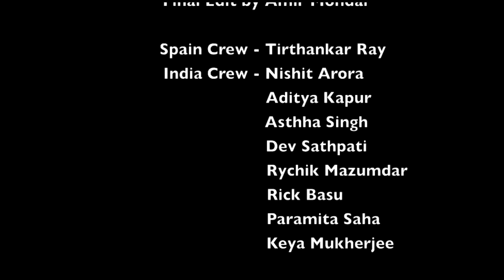Mayookh - JaJa (ft. Ambarish Das) [Official Video]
JaJa Re Apne Mandirwa... Future Indian Bass Music

SONG CREDITS
Composition and Tabla by Mayookh Bhaumik
Produced by Mayookh Bhaumik and RajStar
Vocals by Ambarish Das & Ishita Chakravarty

Engineered by Dipankar (Jojo) Chaki and Anirban Sengupta at Dream Digital Studios Kolkata
Strings Recorded by RajStar at Quad Studios, NYC
Mixed by RajStar at RVM Sounds, Edison, NJ

Lyrics traditional

Oud,Saz, Bouzuki, Celtic Harp by Tapas Roy
Flute by Sudeep Chatterjee
Cellos by Rubin Khodeli
Esraj by Subhayu Sen Mazumdar
Violin by Justin Smith

Mastered by Tom Coyne at Sterling Sound, NYC

Photo Credits: Dev Satpathi (Delta Studios)